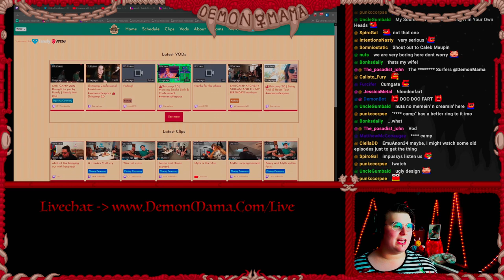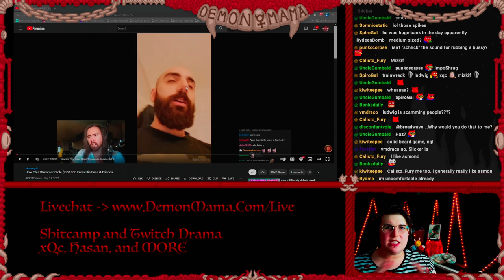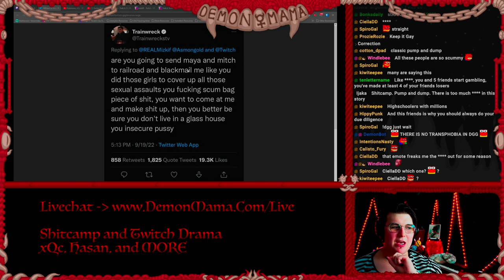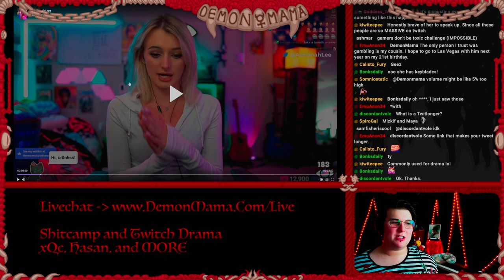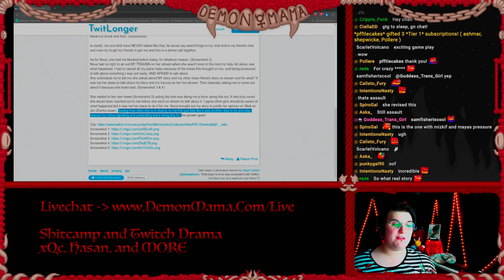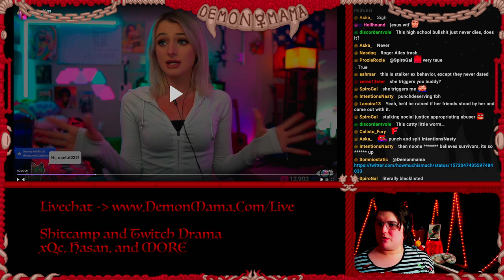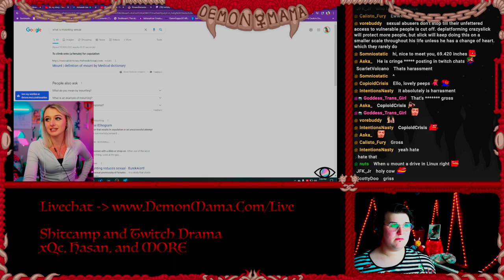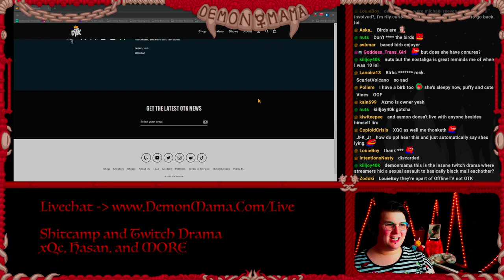DramaMama! - From xQc to Trainwrecks to Mizkif - TWITCH DRAMA EXPLOSION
☿ ☿ ☿  Editor Note: The volume on this video might be a bit louder than normal, i boosted the audio a lot to try and hear some of the things that were said to subtitle a bit of the super quite bits. and i didn't completely rebalance the audio. So just be careful on the volume slider ☿ ☿ ☿